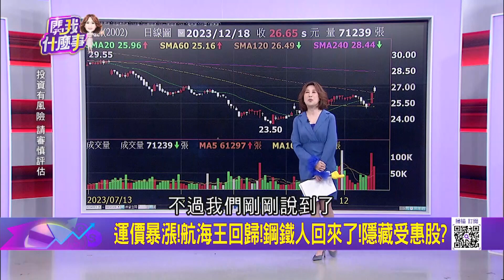金正日逝世12週年 2枚飛彈讓兩韓"緊張情勢升溫"! 北韓12小時內"射2枚彈道飛彈"?! 目的是嗆聲? 嚇阻│陳斐娟 主持│20231223｜關我什麼事 feat.賴憲政